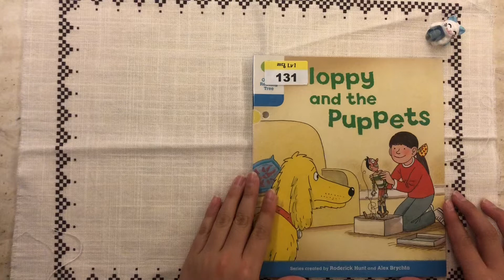Floppy and the puppets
Floppy has a bed dream